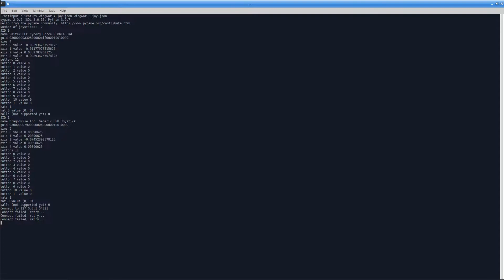Wing War - 2 players with 2 joysticks - NetInput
This video illustrates how to use NetInput to have 2 joysticks with 2 MAME instances.